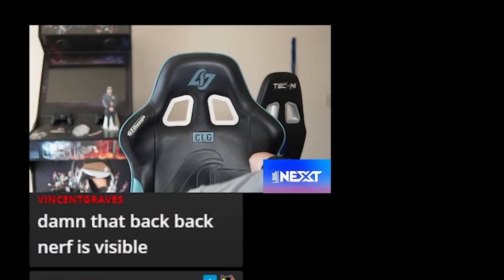ALPHARAD APPEARED IN MY GAME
VoiD queues into Alpharad as a teammate while playing solo! (Alpharad is a cheeser lol)

EXPAND ME!